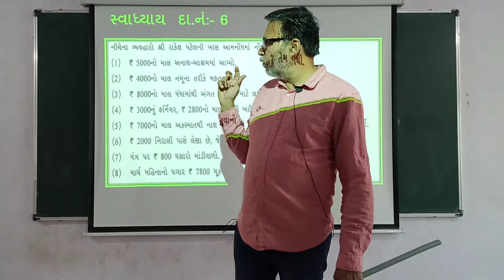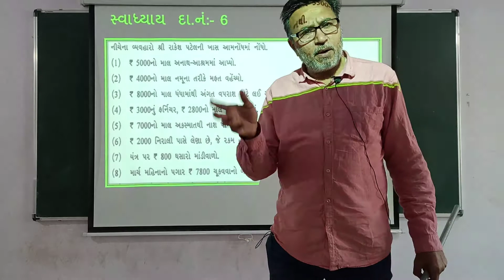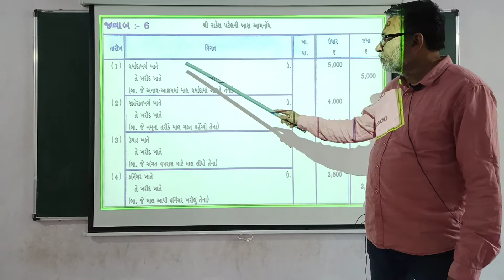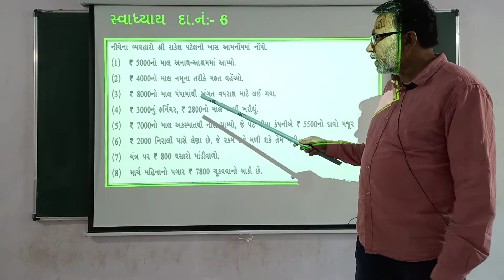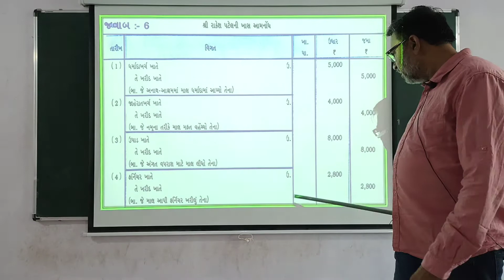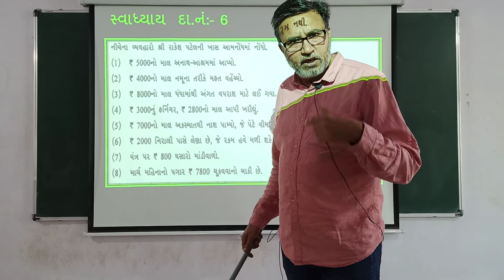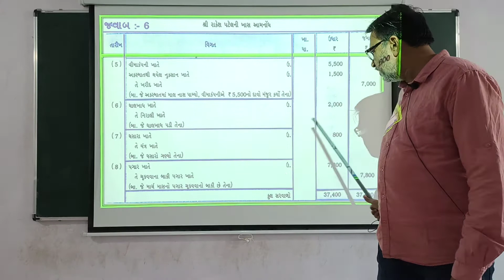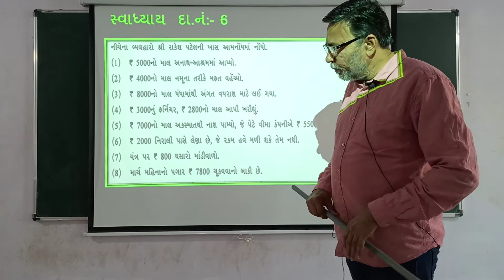ધોરણ 11 કોમર્સ ACCOUNT પ્રકરણ 8 (lec 7)ખાસ આમનોંધ